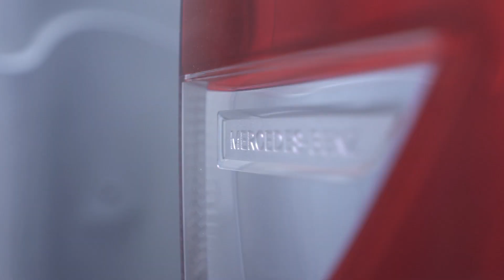Mercedes-Benz vclass VIP luxury interior design Art touch Edition V250 Lamst_fn_dxb | DUBAI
The Art Touch edition among the touch of art interior designs. The benchmark product line is provided on basis of the Mercedes-Benz V-Class and Sprinter in addition to the most extensive handcrafting and latest in technology, VIP features and interior design art. The Royal model enables unlimited design creation of unique VIP Van masterpieces.

Fully electric V-Class seats, adjustable to fully reclined position, with footrests, seat heating, seat cooling and massage function, allow for incomparable seating comfort and enjoyment of luxury.

Vehicle double insulation to reduce external noise, 32-inch TV, starry sky ceiling with shooting stars and star animation function, ambient lighting system and BOSE 5.1 cinematic system make you feel that you are not in the car anymore, but in a private first-class palace.

The interior design with a touch of art gives you access to the car’s superior cabin. All electronics in the VIP cabin can be operated via the ARTTOUCH Remote System on a portable iPad mini. You can completely configure your individual interior according to your personal interests so that your dream on wheels can become a reality.

Moreover, the Wi-Fi router together with electrically retractable tables, inductive charging stations and various power connectors, such as USB ports, 220V socket for laptops and HDMI interface for cinema system make this product a variable well-designed masterpiece of handcrafted beauty.

For Customer Services or
General enquiries
Art Touch specializes in The fascination with the premium brand
Luxury Car Designs comes from an upmost understanding of quality

مركز خدمة سيارات في دبي
العنوان: 24 24c St - دبي فيستيفال سيتي - دبي